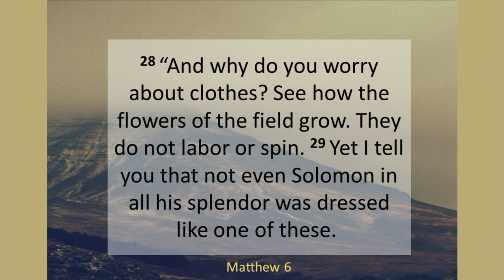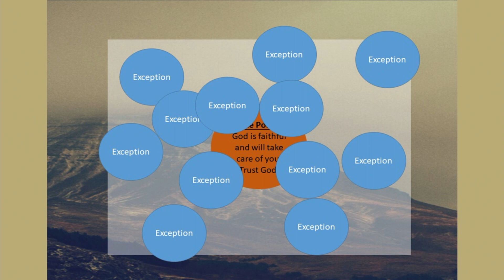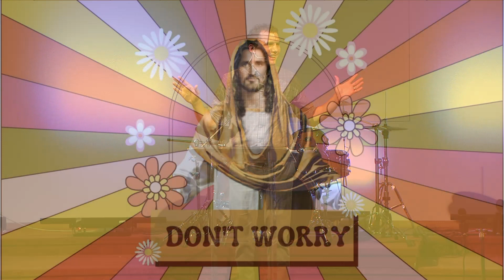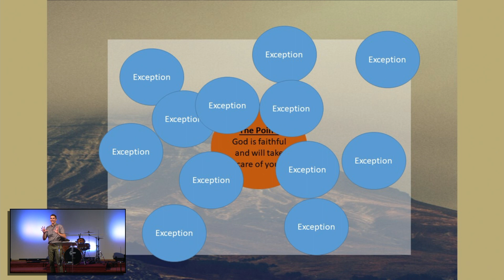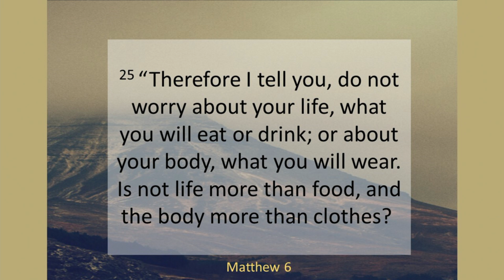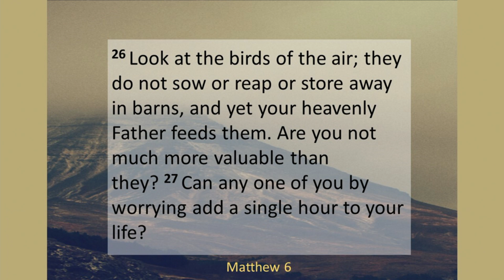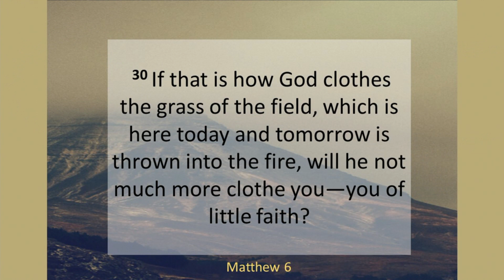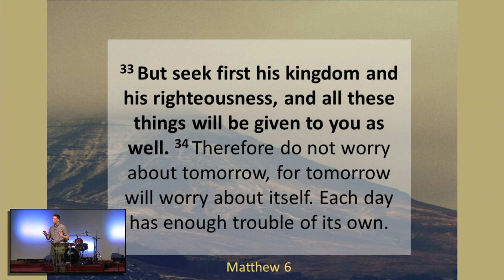Summer on the Mount - Part 08 "Don't Worry"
There are certainly things in this world that we are concerned about and even worry about.  But when can worry overtake us?  What does Jesus tell us about worry?  Join us today as Pastor Luke continues his sermon series "Summer on the Mount" with Part 8 'Don't Worry'